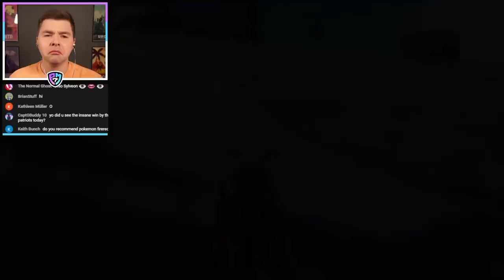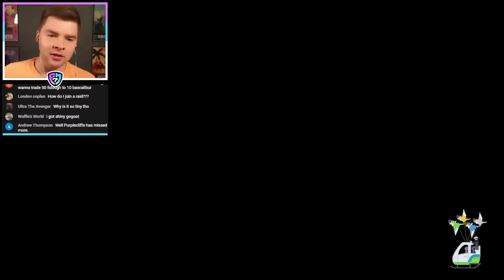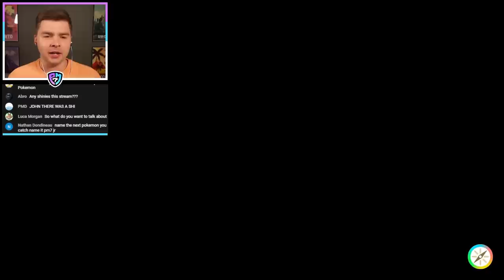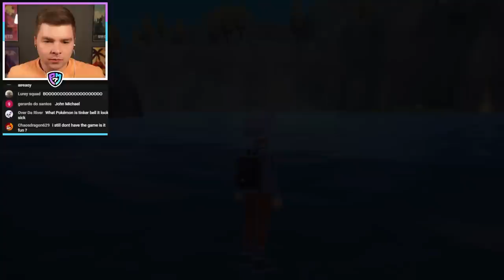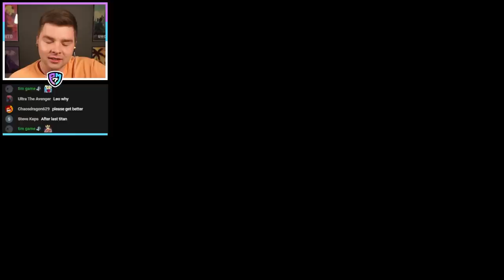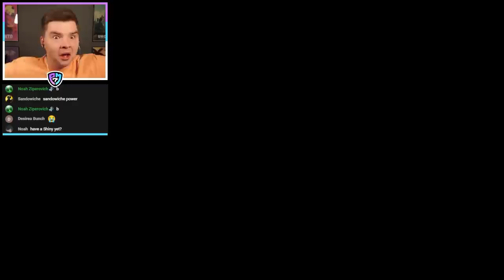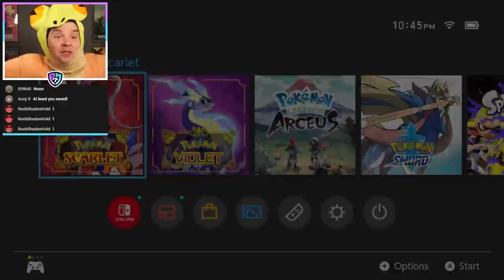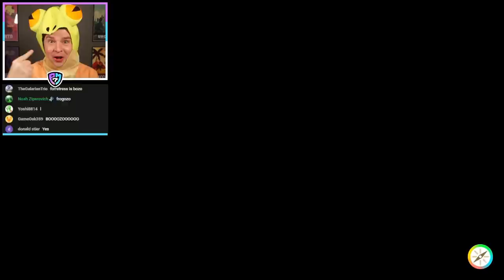Can PM7 Catch Every Gold Shiny In Pokemon Scarlet?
Pokemon Scarlet and Violet are here! It's time for my very first playthrough of the new Generation 9 Pokemon games.